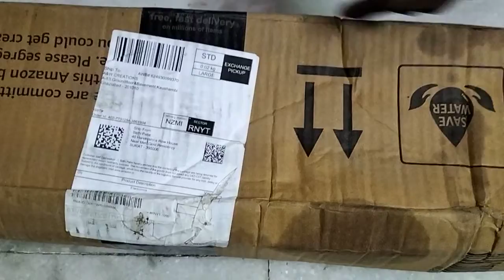402-7731254-3861934 == LC500R Return Opening Video